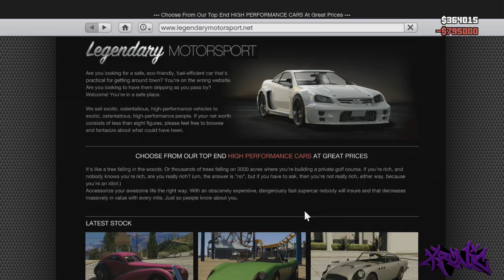GTA 5: Cars "Entity XF"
➜Let me know what you thought of the video.
➜If your new and enjoy what you see Sub its Free.
➜Follow My LiveStream on Twitch.

-Tags-
GTA 5 Entity XF